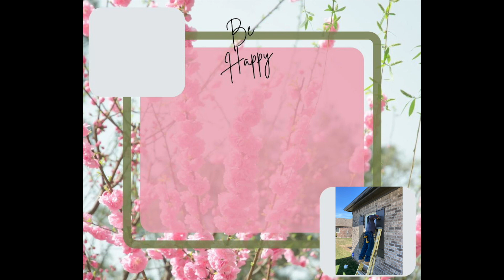centro mesa CANDELABRO CON ESQUELETO DIY skeleton halloween 2023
Te gusta el Halloween y las decoraciones? este video te encantará, haremos un centro de mesa para tu fiesta y te lucirás con tus invitados, esta bonito único y espectacular.